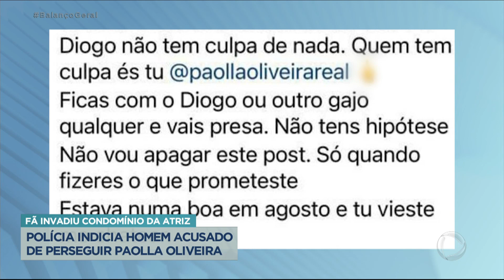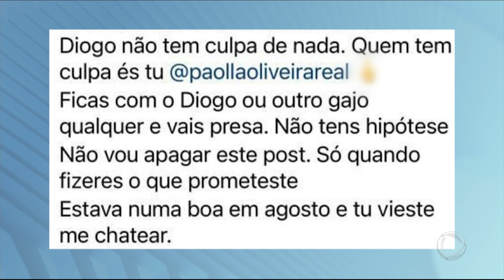Polícia indicia homem acusado de perseguir Paolla Oliveira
O fã de Paolla Oliveira que invadiu o condomínio atrás da atriz é um português chamado Luís Mário Piçarra, que tinha que ter ido à polícia depor, mas não apareceu. Ele diz que tentou invadir a casa para pegar um celular dele que estaria com a atriz.